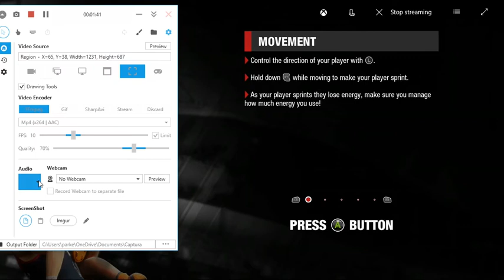AFL Evolution 2 Season 2 Round 21 Hobart V West Coast